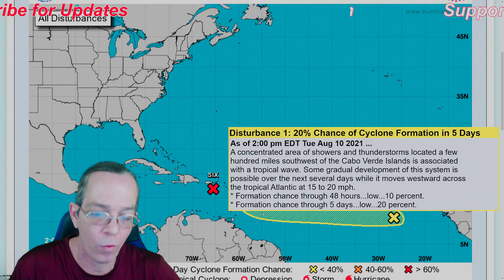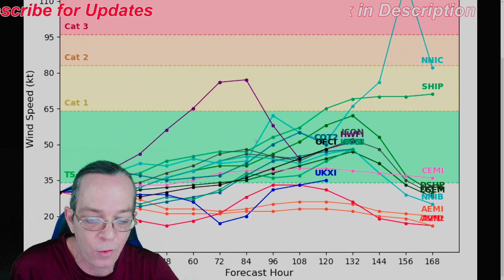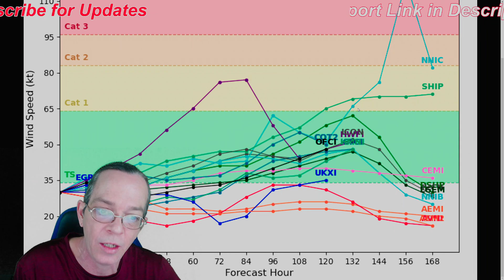Back To Back Storms In The Gulf - Tropical Storm Fred & Grace - The WeatherMan Plus Weather Channel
Intro 00:00
Intensity outlook 07:20
Special message 11:42